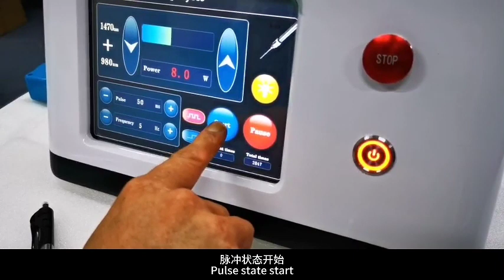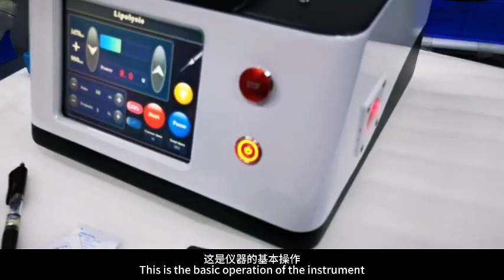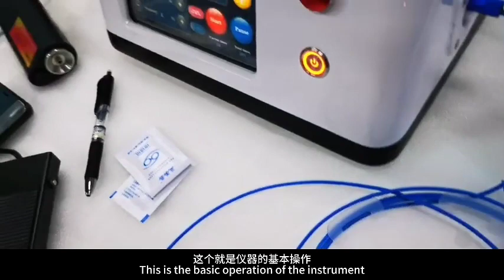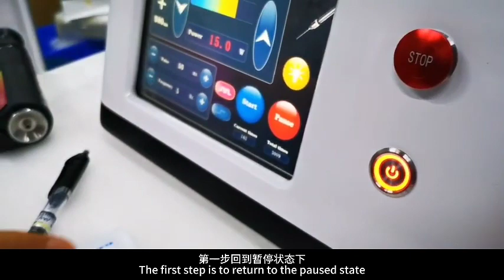1470nm lipolysis diode laser machine Use notice1 1 ,contact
1470nm lipolysis diode laser machine
The semiconductor laser therapy device uses a 1470nm wavelength fiber-coupled laser to treat
the needle with a disposable lipolysis fiber, precisely locates excess fat and fat in the body, directly
hits the target tissue fat cells, and rapidly dissolves and liquefies. The instrument mainly acts on
deep fat and superficial fat, and transfers the energy directly to the fat cells for uniform heating. During the heating process, the connective tissue and fat cell structure can be changed by
controlling the heat, and the adipose tissue has a photothermal effect (so that the fat is dissolved). And the photodynamic effect (separating the fat cells from the normal tissue) decomposes the fat
cells to make them evenly liquefied, and the fat liquid is excreted through the ultra-fine positioning
needle, which fundamentally reduces the number of fat cells, effectively avoids postoperative
rebound